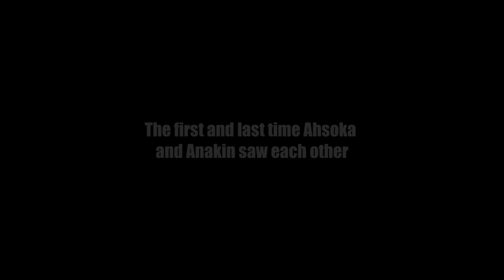The First and Last Time Ahsoka and Anakin See Each Other - Comparison | Star Wars: The Clone Wars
The first and last time Ahsoka and Anakin meet are actually strikingly similar. You can really tell Dave Filoni and the crew made sure this would be the best and saddest goodbye ever and to put a lot of references in there.

I put a little easter egg in there, comment if you spot it.

Join mine and the Galactic Republic’s Discord servers for an awesome community and exclusive access to my own edited supercuts!